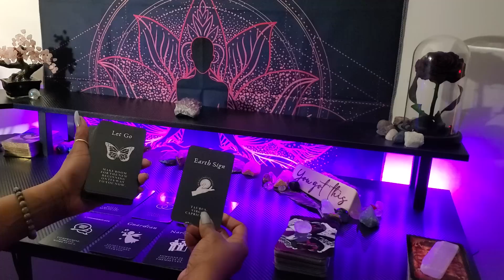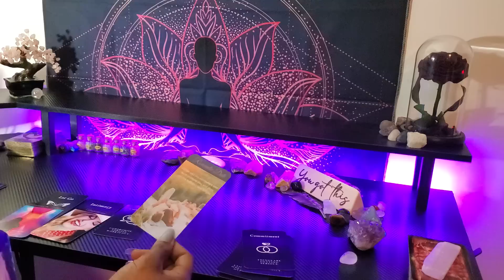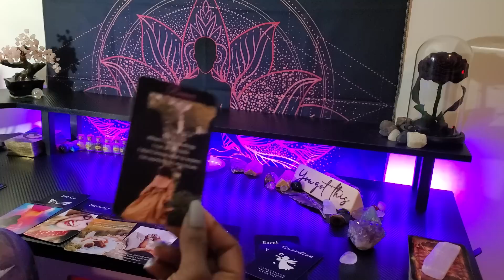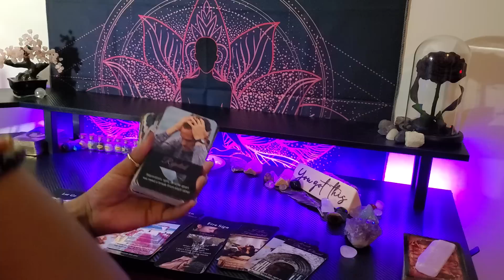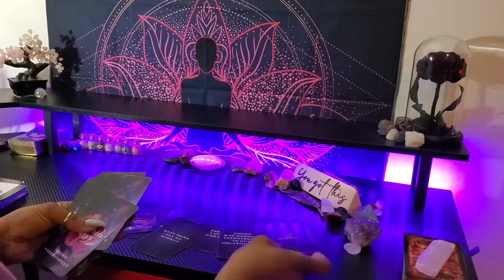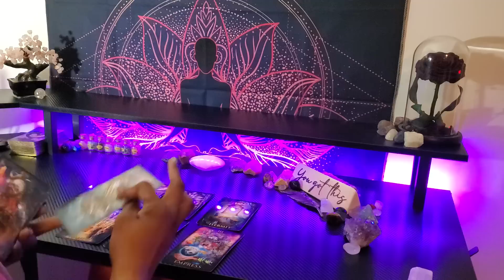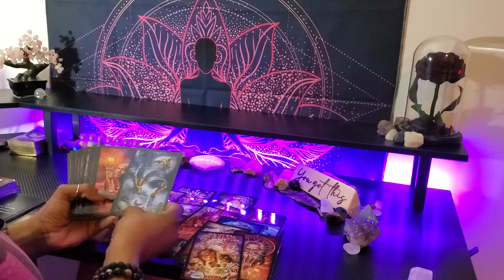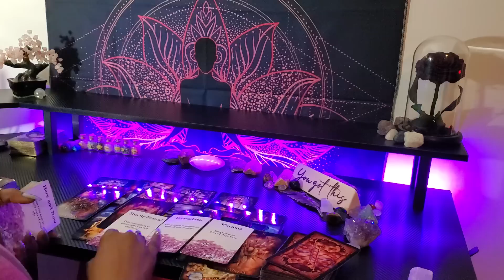♍ VIRGO -THIS MUST BE A JOKE! THIS PERSON HAD ALOT TO TELL IN THIS READING!💜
👑KINGS & QUEENS👑

My ☀️♍
My  🌙 ♊